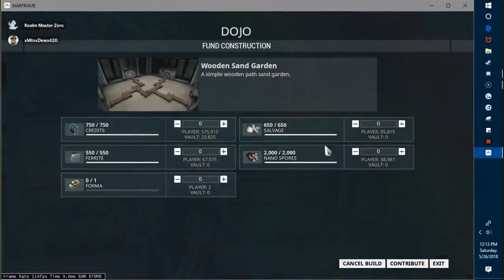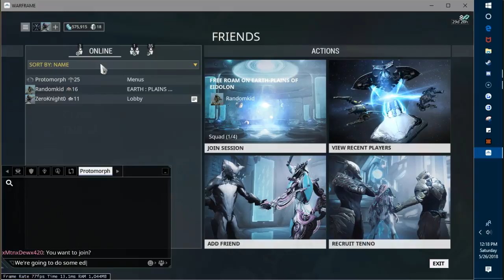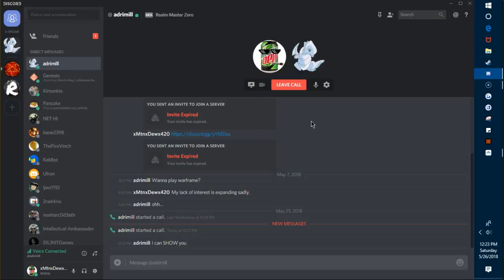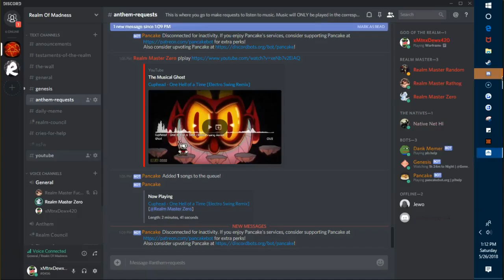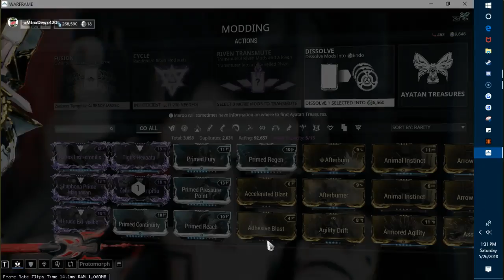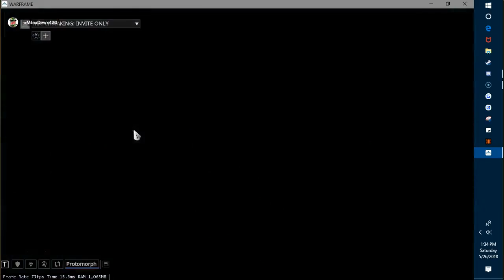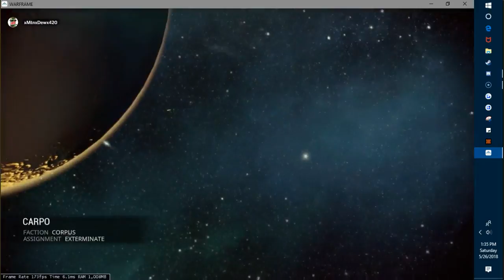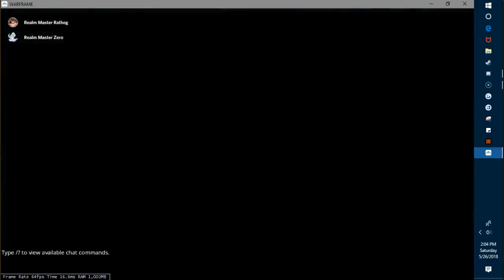Warframeagain.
I'm going to start labeling these damn videos as episode 1, 2, 3, etc. It makes it more organized.